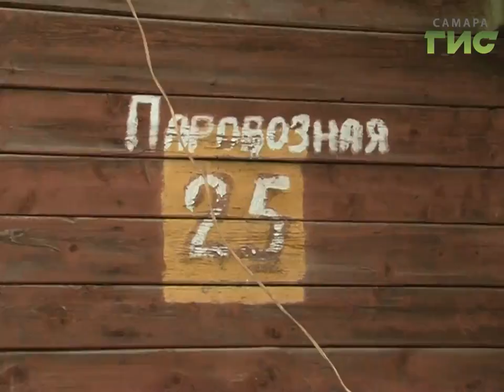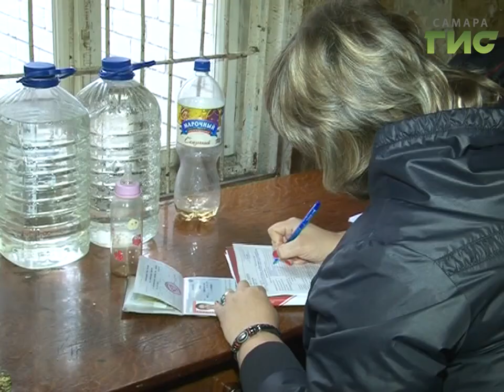На особом контроле: в Самаре проверяют неблагополучные семьи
Судьба сотен самарских детей находится в руках неблагополучных родителей - их в областной столице больше тысячи. За такими семьями следят соц. службы и полиция - плановые рейды проходят каждый месяц. В том числе по их результатам потом решают: забрать детей в приют или дать родителям второй шанс.